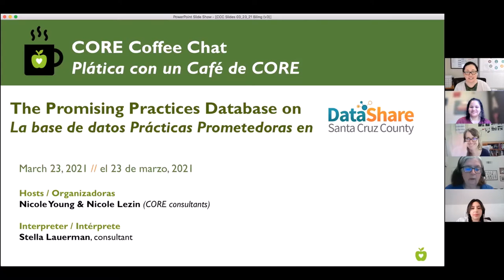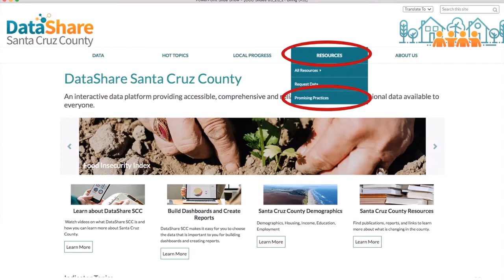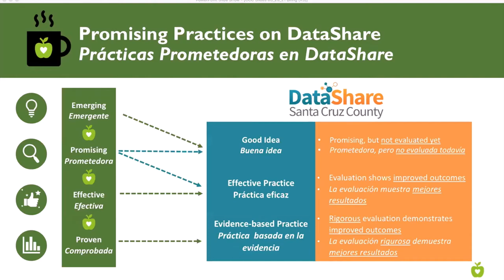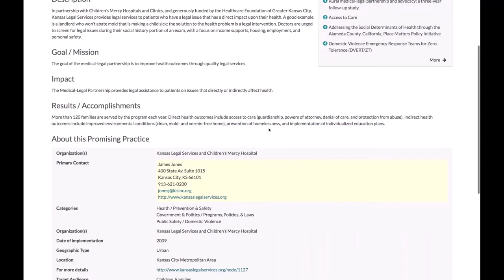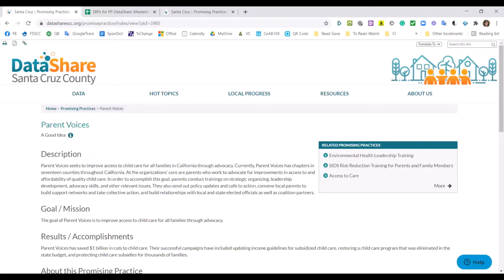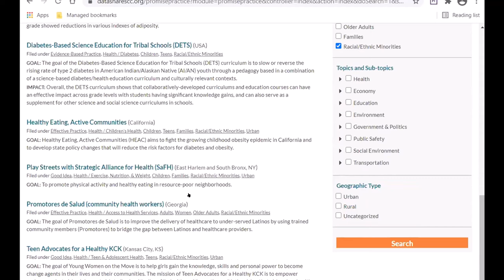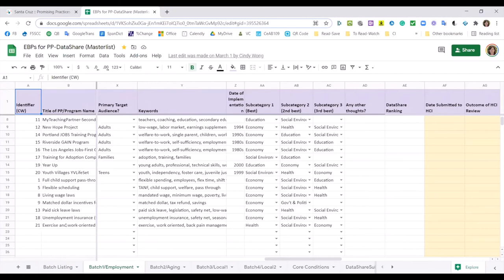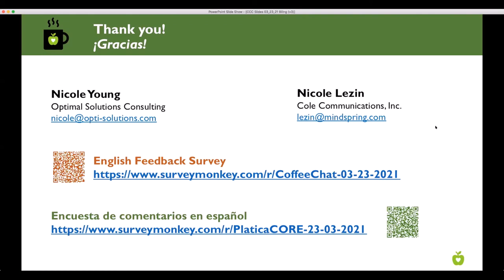Promising Practices Database – CORE Coffee Chat (03/23/2021)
In this session, we demonstrate how to search for programs and policies, review how the CORE Continuum of Results and Evidence aligns with the database, and share how you can be involved in making the database even more robust and relevant to Santa Cruz County. Both the Promising Practices database and the Continuum offer ways to streamline the search for new solutions or strengthen existing programs.